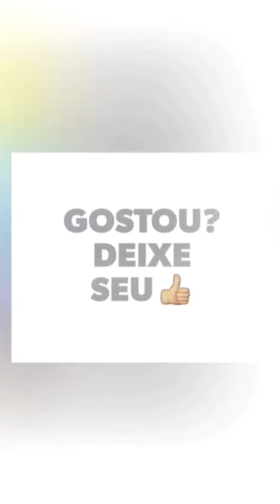Snapschat da Bruna Louise (abrunalouise) - 26/10/2015 [@abrunalouise]